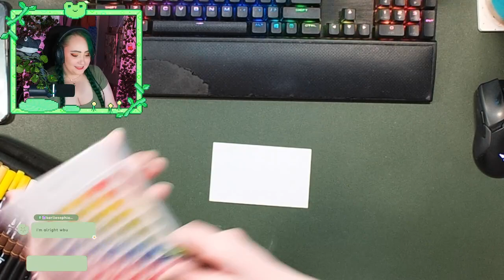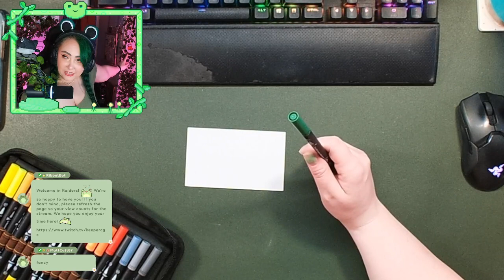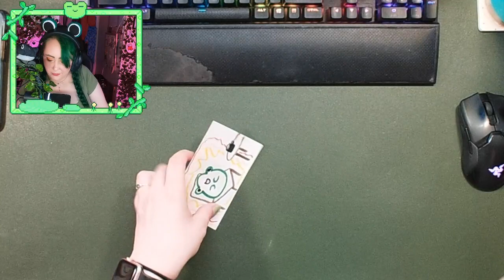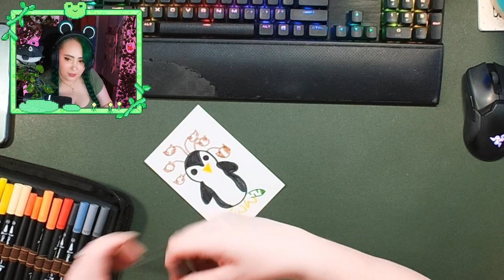let's work on bundles, making friends, hot pot & plushy hunting!: Palia | July 8, 2024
Equipment:
Main Camera: Elgato Facecam
Other Cameras: Elgato Facecam x 2, Logitech Brio 500, Razer Kiyo
Mic: Beacn Mic
Headset: HyperX Cloud III - Gaming Headset
Lights: Logitech for Creators Litra Glow Premium LED Streaming Light
Editing Software: Filmora